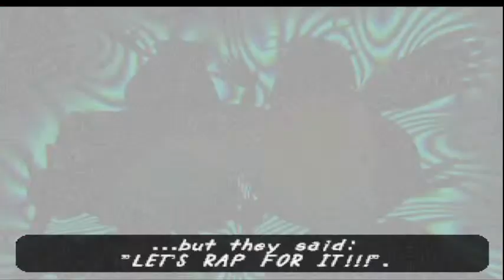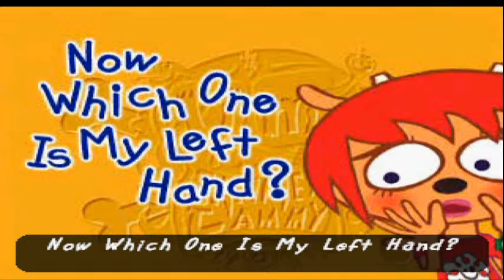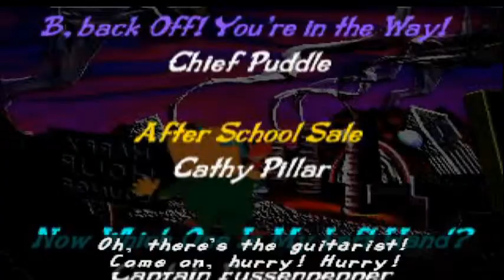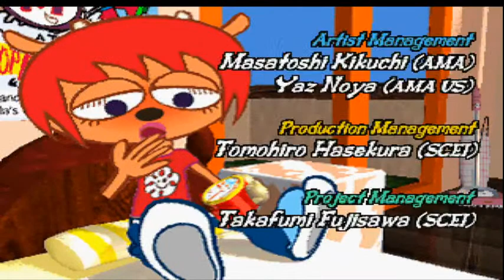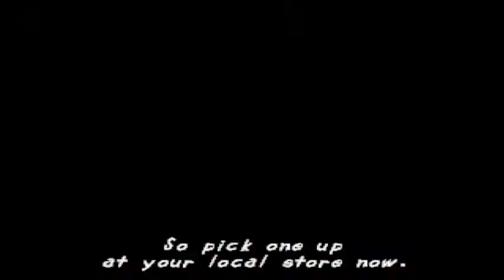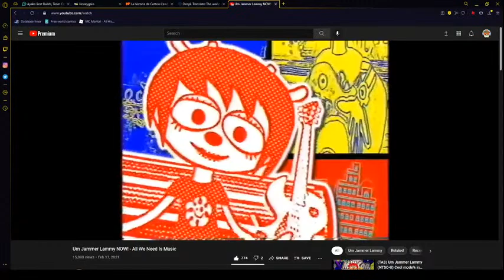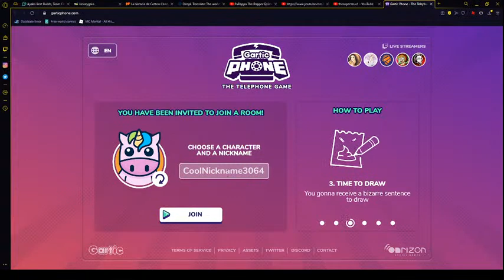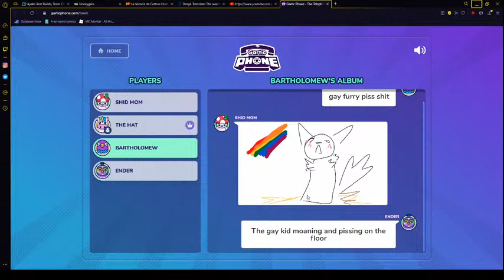Um Jammer toaster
yum toaster